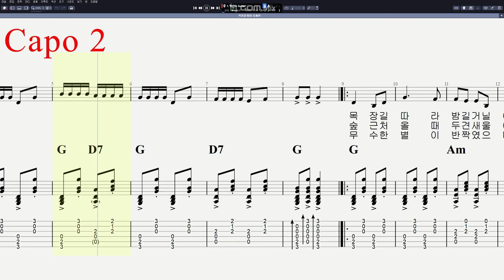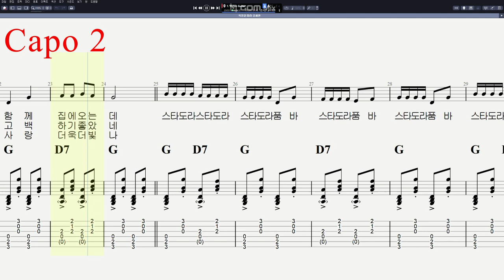김세환 - 목장 길 따라